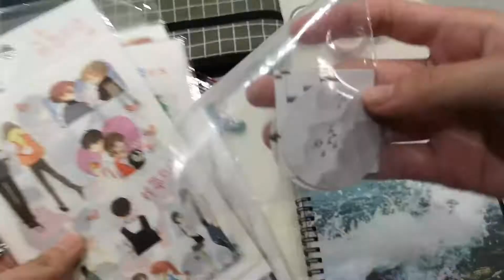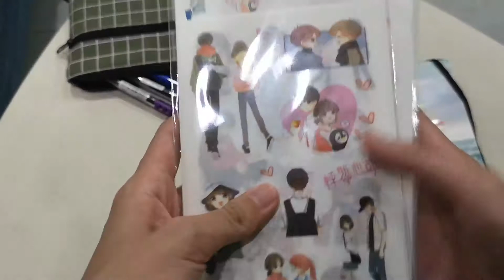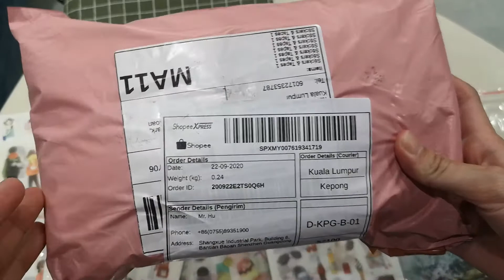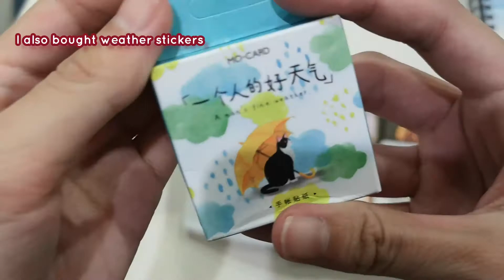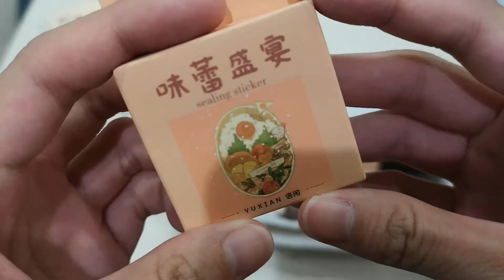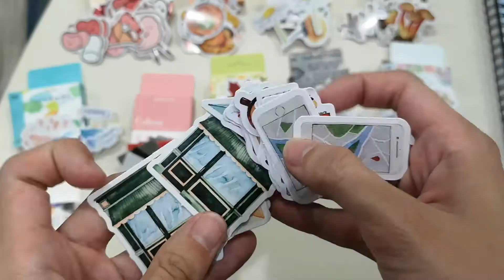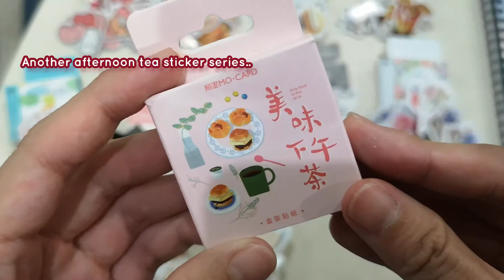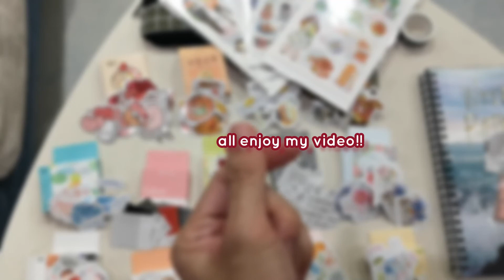Mini Journal Stickers Haul | Chill With Me So-So Vlog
This week's video is a bit different than my usual..
I'll be doing a journal sticker haul video today..

Recently, I'm back to journaling.. For those of you who don't know, journaling is a way to release stress, empty your mind, to ease your insomnia kind of activity.

The best part I love about journaling is, I get to bitch about people I hate and no one on earth will ever find out.. MUAHAHAHAHAHAHAHA...